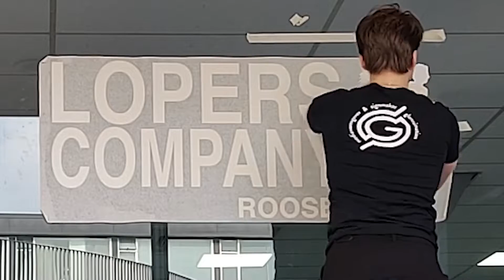Lopers Company Roosendaal | Raambelettering en lichtreclame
Signage I did for a new running store in Roosendaal.